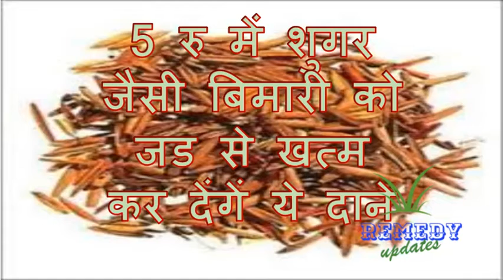शुगर को जड़ से खत्म करे 100% गारंटी के साथ || Most Effective Home Remedies To Cure Diabetes II